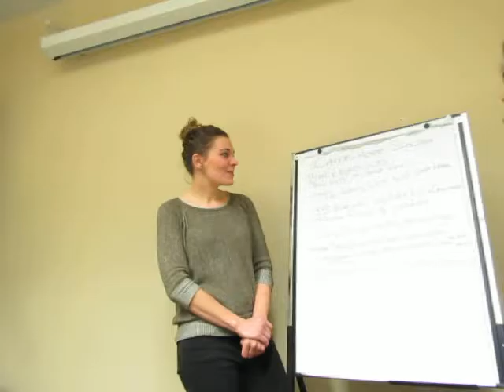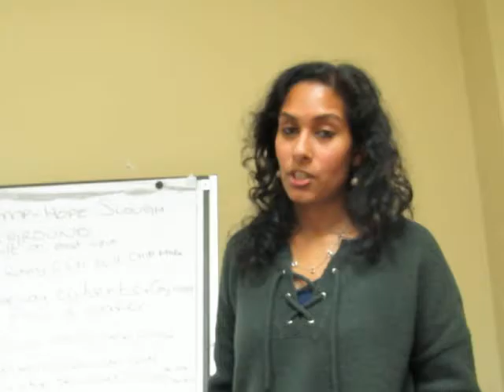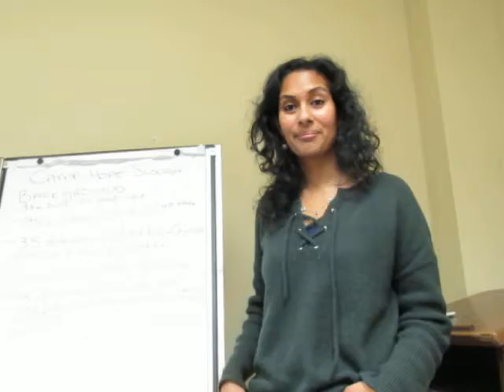Save Our Slough (SOS), Camp and Hope Sloughs In Chilliwack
A recap with Lina and Roxanna of a meeting held on January 31, 2017 to discuss improving the waterways of Camp and Hope Sloughs in Chillwack.